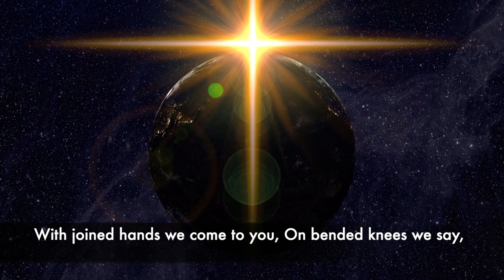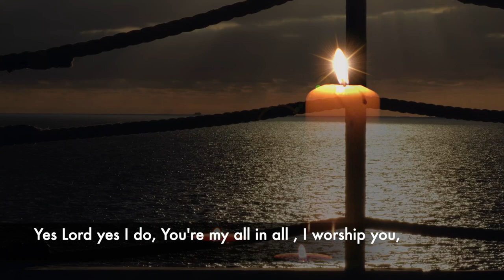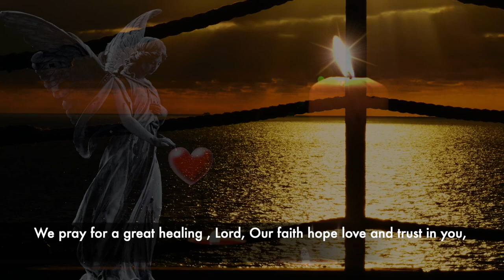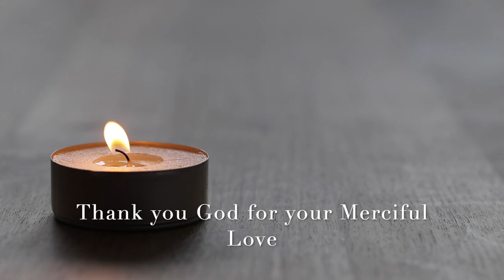Miraculous Corona Prayer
A Miraculous Corona healing  prayer of deliverance and protection!
- for me, you and the entire humanity.

With joined hands we come to you,
On bended knees we say,
Imploring that you heed our call,
WE trust you as we pray,

Silent prayer you've answered Lord,
Miracles we have seen ,
Heal our ailing humanity ,
YOUR healing touch has been.

A beacon shine out bright and strong ,
A source of light and truth,
Dispelling dark clouds of despair ,
Our prayers may bear true fruit.

We pray for a vaccine lord,
The virus may be put down ,
The doctors , nurses and care takers ,
Lord wipe away their frown.

Command the virus into the sea,
A healing for all humanity,
Our researchers work with sure safety,
As nothing is impossible for thee.

We pray for a great healing , Lord,
Our faith hope love and trust in you,
Your comfort guidance strength and grace ,
Will lead us on our whole life through.

Chorus
Yes Lord yes I say,
Your comfort , healing and grace each day,
Yes Lord yes I do,
You're my all in all ,
I worship you,
Yes Lord I do

CREDITS:
Lyrics Idea : Sr Louella Rodrigues CCR
Set in Verse : Nellita Goes
Music Composition : Joey Mendoza